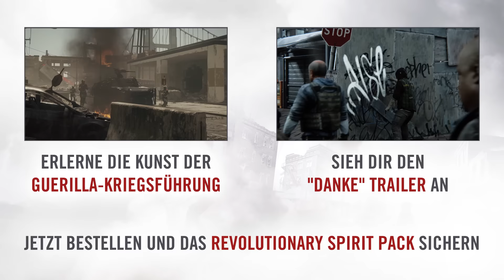Homefront: The Revolution „Herz & Verstand für Anfänger“ (Offiziell) [DE]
Der Kampf um das belagerte Philadelphia tobt nicht nur in den zerbombten Straßen der Roten Zone oder in der stark bewachten Gelben Zone, sondern auch im Herz und Verstand der Bürger!

Du musst unsere Mitmenschen inspirieren und mit gutem Beispiel vorangehen. Dann werden sie sich erheben. Dann werden wir zusammen diese Welt verändern …

Das ist der zweite Teil der Videoreihe, der sich genauer mit dem einzigartigen Gameplay von Homefront: The Revolution beschäftigt.

Homefront: The Revolution erscheint am 20. Mai 2016 für Xbox One, PlayStation 4 und PC.

Registriere dich auf Homefront-Game.com und schalte die Rote Rebellenkampfrüstung für deinen Koop-Charakter im Widerstandsmodus frei!